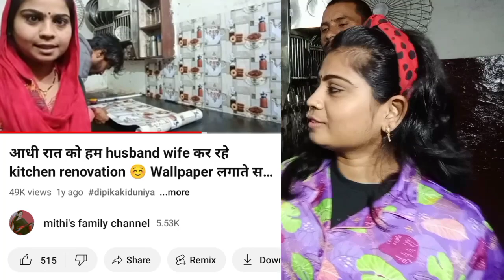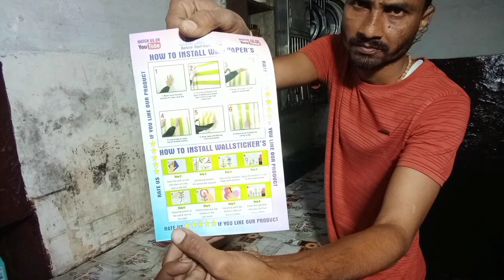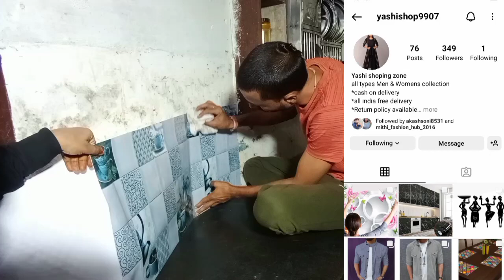सालो बाद किचन wallpaperको दोबारा changeकर दिया Wallpaperलगाते समय इन बातो का ध्यान रखे सालो तक चलेगा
Hello everyone 😊